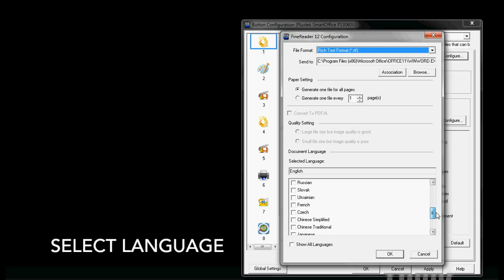6 OCR Utility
-Plustek DocAction
-Transfer your document into searchable or editable format